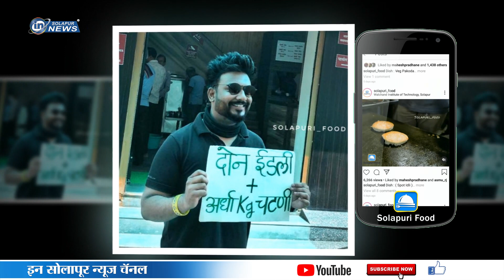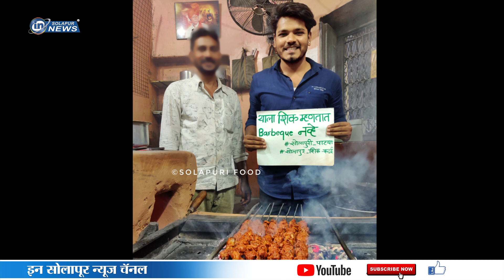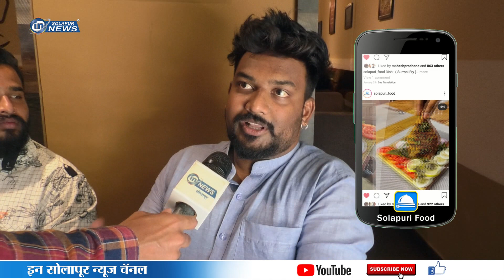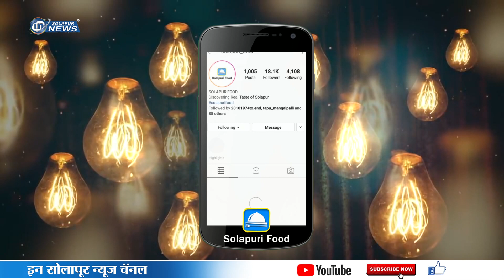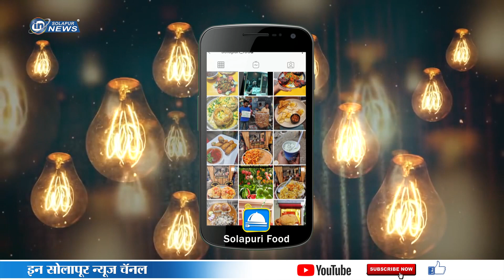YUVAGIRI EPISODE | SOLAPURI FOOD | IN SOLAPUR NEWS